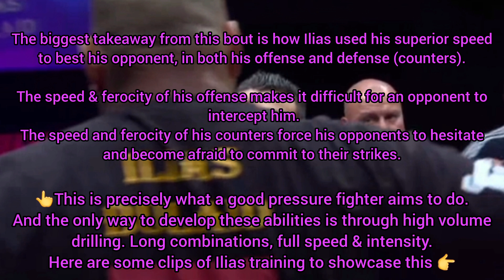Ilias Bulaid PROGRAMMED MACHINE 🤖 Fight Breakdown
Ilias Bulaid demolishes his opponent using his superior speed, both offensively & defensively. He, amongst many other of the best strikers in the world have developed these abilities via high volume drilling. Long combinations with lots of repetition.

Now WHY should you train high volume?

Long combinations are important for k1 fighters - a sport that is often scored on volume and aggression.

This is how I train all kickboxers & boxers specifically. The reason behind volume training is to increase your overall output when you're actually in a fight. If you only drill 3-4 piece combos in training, then you will likely throw only 2-3 in a spar/fight. We must train our muscle memory to throw higher volume/output of strikes. The chances of you pulling off the whole combo in a fight are slim to none, HOWEVER, little segments and sequences will come out naturally in competition without you even thinking. The key to being a superior fighter is relentless drilling‼️When under the bright lights, your adrenaline will skyrocket causing frontal lobe shutdown - your conscious mind will often go out the window and this is where we rely on our natural instincts (fight or flight). Therefore, we MUST drill drill drill until these patterns, habits, and reactions are fully established into our subconscious minds. This type of training is commonly used in the Netherlands 🇳🇱

1 - jab
2 - cross
3 - lead hook
4 - rear hook
5 - lead uppercut
6 - rear uppercut
7 - lead body hook
8 - rear body hook
9 - jab to body/chest
0 - cross to body/chest